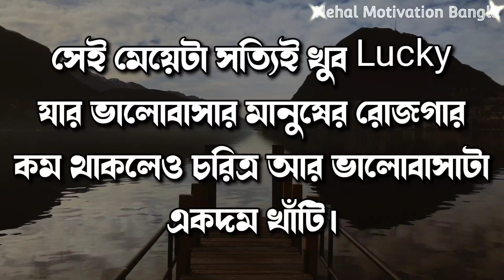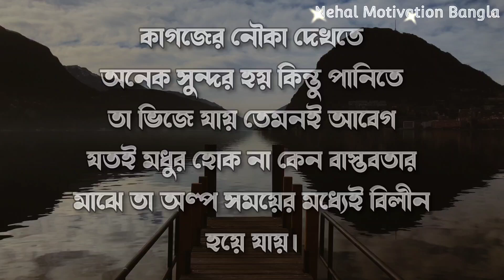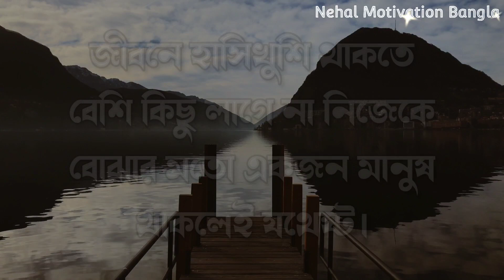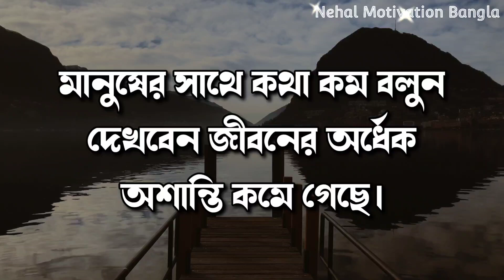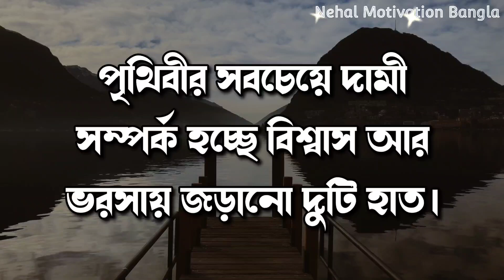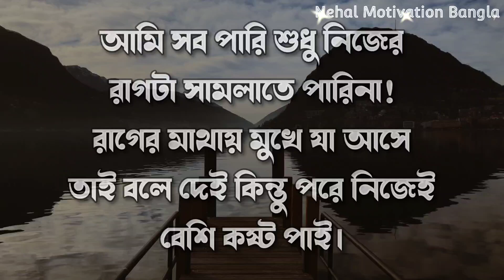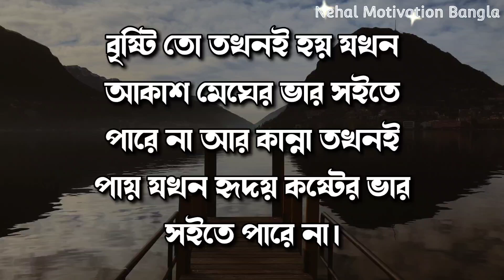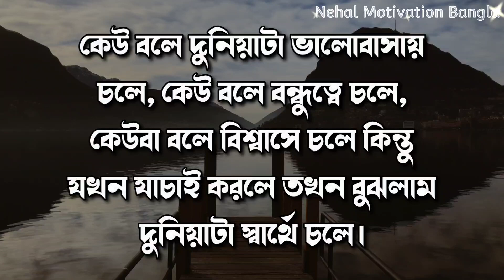একজন স্ত্রী তার স্বামীকে কিডনি দিয়ে | Heart Touching Motivational Quotes in Bangla| Emotional Quotas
1)    This video is based on facts gathered from different books, media, internet sources etc. Nehal Motivation Bangla doesn't accept any responsibility or liability for accuracy, content, completeness, legality or reliability of the info in the video. The video is made for education and isn't intended to harm or defame any person, association, company or anyone. It is not intended to spread rumours or hurt the sentiments of any religion, communities or individuals, or to bring disrepute to any person (living or dead). Viewers should always do their own diligence and anyone who wishes to apply ideas contained in video takes full responsibility of it and it is done on their own risk and results. The material contained in the video cannot replace or substitute for the services of trained professionals in any field including, but not limited to, financial, medical, psychological or legal matters. Nehal Motivation Bangla does not take responsibility for any direct, indirect, implied, punitive, special, incidental, or other consequential damages arising directly or indirectly on account of any actions taken based on the video. Nehal Motivation Bangla disclaims any kind of claim of libel, slander or any other kind of claim or suit of any sort. Viewers discretion is advised.

2)     We, at Nehal Motivation Bangla Channel, strictly follow the copyright guidelines described by law and YouTube. All the footage, videos, photos and audios are used for illustrating the script and they are taken from various trusted sources labelled as Copyright Free / No Copyright / Royalty Free / Free for Commercial Use / GPL (General Public License) content which doesn't compulsorily require credit be given, at the same time, Nehal Motivation Bangla do not claim copyright ownership for the media used in this video. We thank the original creators for providing these excellent free media.We carefully check all media and script before uploading the video. Even after, if you feel something is wrong with our video (any copyright infringement or community reports), please let us know immediately so that we can do the best for you.